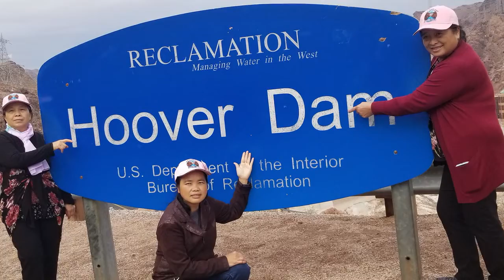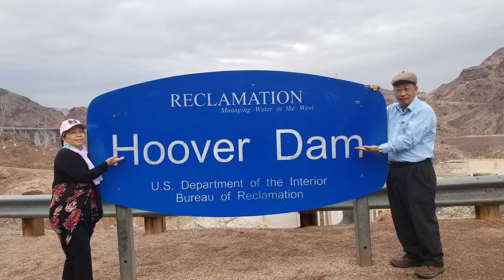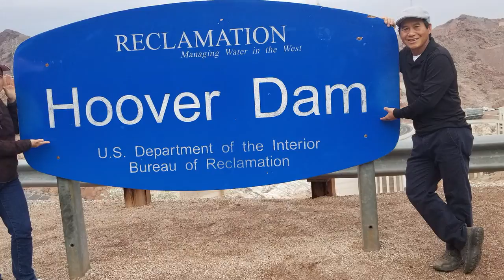Phooj Ywg Ncig Teb Chaws 2019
Credits to: